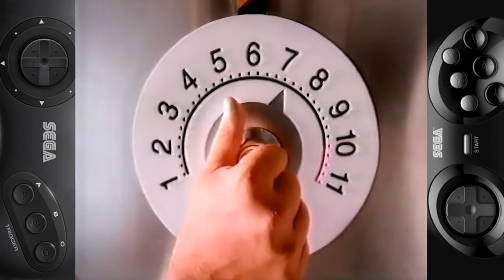NFL Football '94 Starring Joe Montana (Sega Genesis\Short & Full Commercial) Full HD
Game name - NFL Football '94 Starring Joe Montana

Year - 1993

Developer(s) - BlueSky Innovations

Publisher(s) - Sega Sports

Platform(s) -  Sega Genesis (Sega Mega Drive)